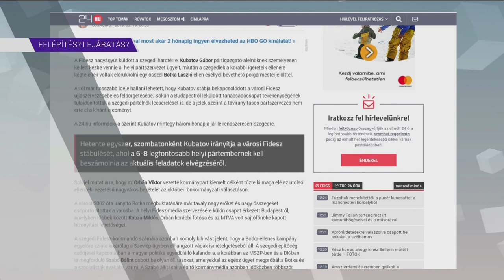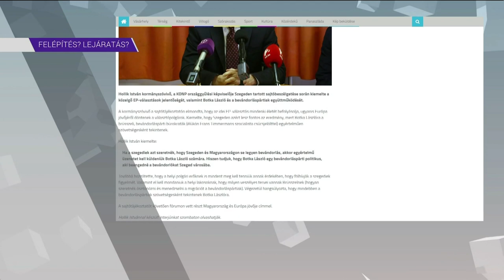Szabad száj - Kenyeres Lajos, Kosztolányi József és Kővári Árpád 2019.03.29.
Három témáról, harminc percben – lehet, hogy háromféleképpen. Egy volt önkormányzati képviselő, egy tanár,valamint egy egyesületi elnök vitatkoznak, érvelnek, kommentálnak.Kenyeres Lajos, Kosztolányi József és Kővári Árpád. A műsorvezető: Márok Tamás.
A témák:
- Meg lehet-e a javítani a gazdasági ösztönzőkkel a népesedési mutatókat?
- Átérzik-e  az emberek az uniós választás jelentőségét? Lesz-e hatása az önkormányzati választásokra?
- Látványosan támogatja a kormány a látványsportágakat. Ront vagy javít a pénzbőség? És hogyan lehetne hatékonyabban elkölteni?